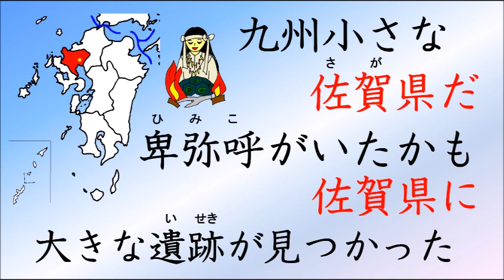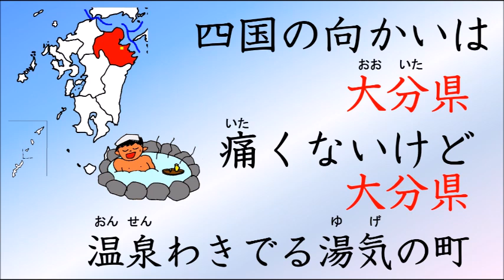歌って覚える都道府県と県庁所在地 ⑥九州・沖縄地方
小学４年で４７都道府県を学習します。

歌いながら、都道府県名と県庁所在地・県の有名なものも覚えましょう。

九州は、県名と県庁所在地名が全部同じです。

沖縄は那覇が県庁所在地です。